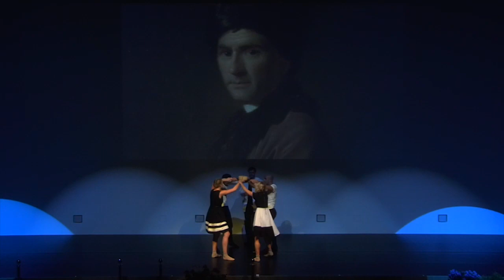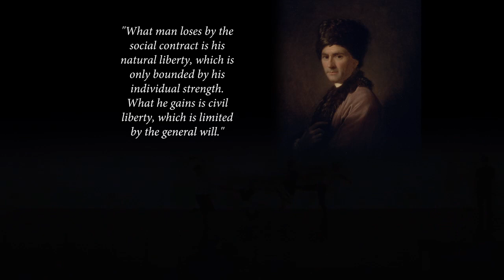InDilemma - Summary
Whenever there is life, there is conflict, and there is conflict of interest. The mathematics to conflict of interest is Game Theory. In an unprecedented attempt, two scientists and four dancers collaborate to reveal insights into individual behaviour in social dilemmas. How you respond to these dilemmas will determine many of the most serious matters on Earth